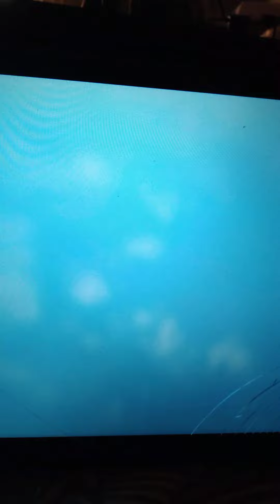Escape Easy Choko Fun Obby Parkour l Tower (Roblox)